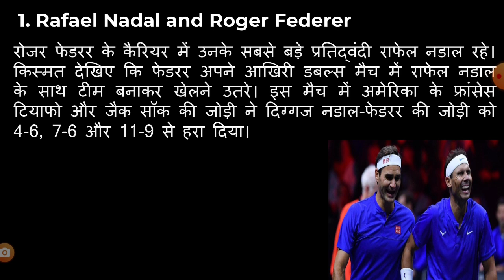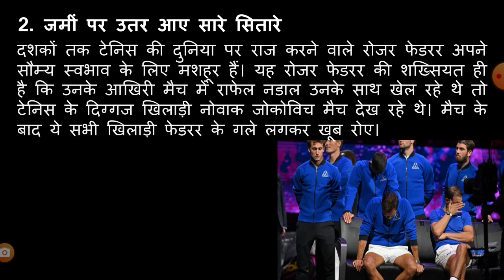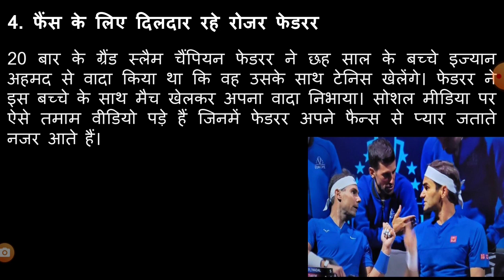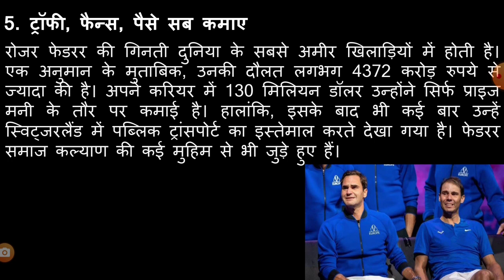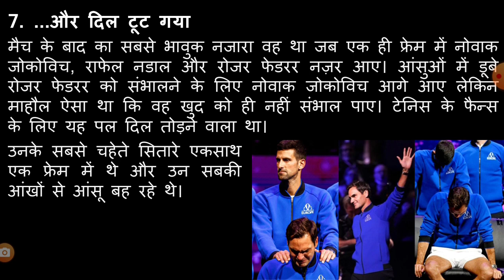आंसुओं के साथ रोजर फेडरर की इमोशनल विदाई।।Last match की कुछ झलकियाँ।।The great Roger Federer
आंसुओं के साथ रोजर फेडरर की इमोशनल विदाई।।
PRECIOUS MOMENT OF LAST MATCH।।